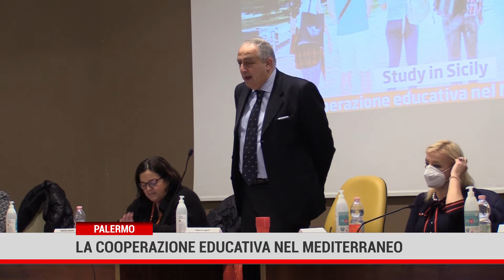Palermo. “Study in Sicily. La cooperazione educativa nel Mediterraneo"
“Study in Sicily. La cooperazione educativa nel Mediterraneo”è un  progetto che  punta alla promozione dell’ istruzione siciliana verso il Nord Africa e il Medio Oriente dando nuove opportunità di mobilità da e verso i paesi del Mediterraneo.